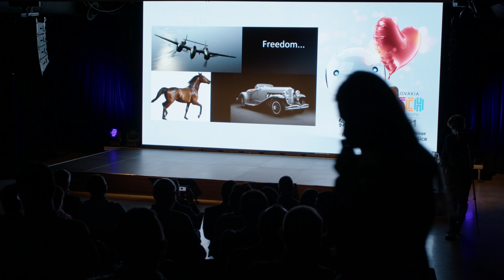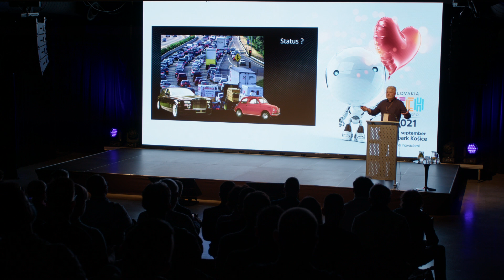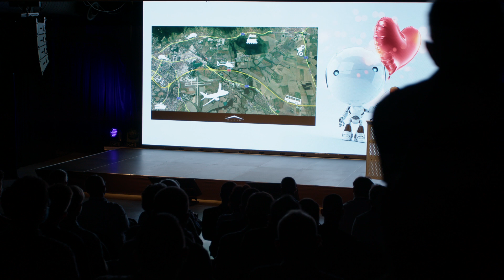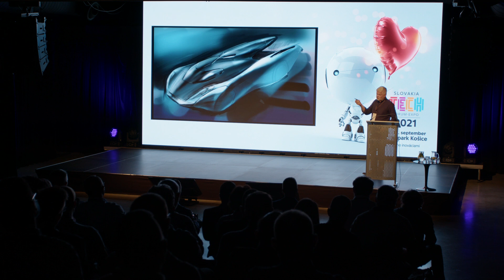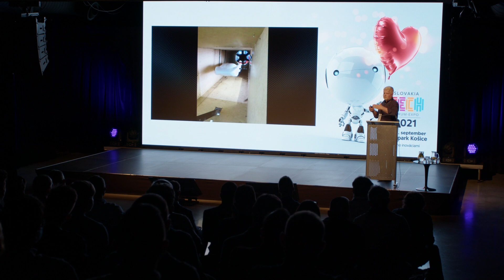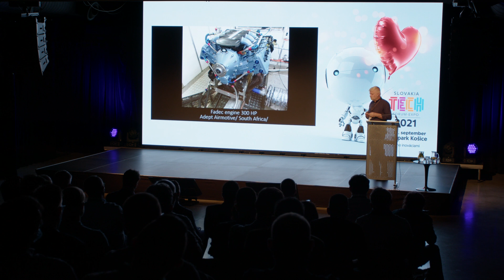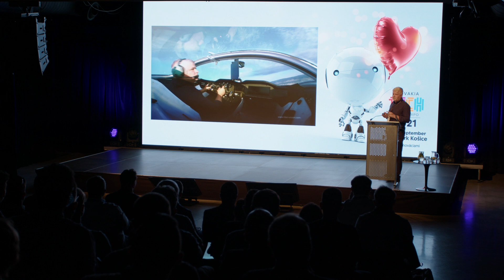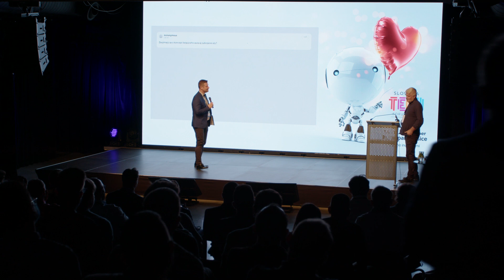Tech 15.9. Štefan Klein- Alternatívne projekty budúcnosti v doprave